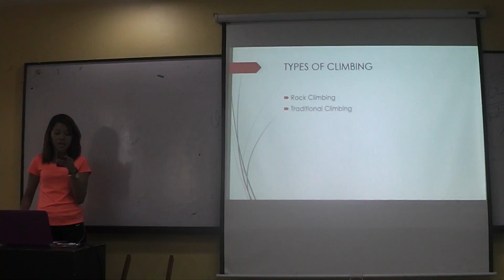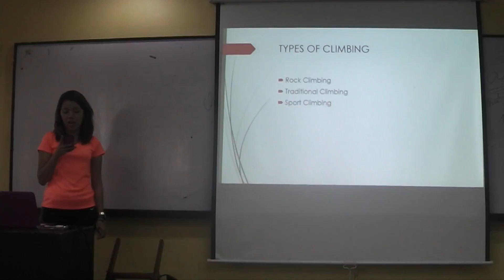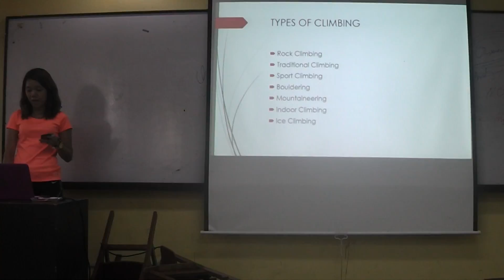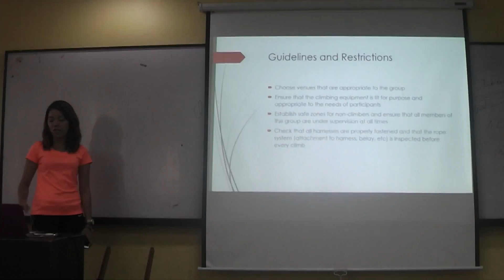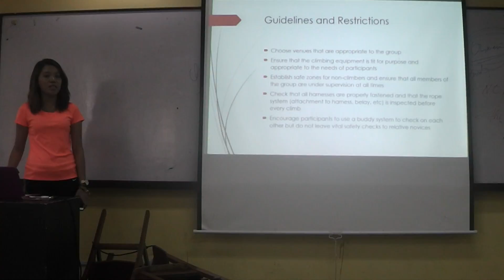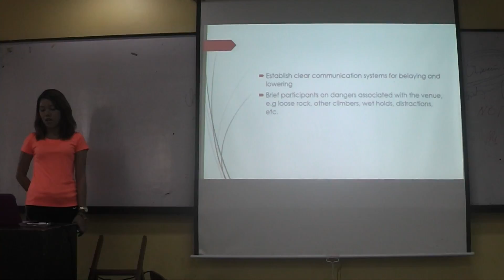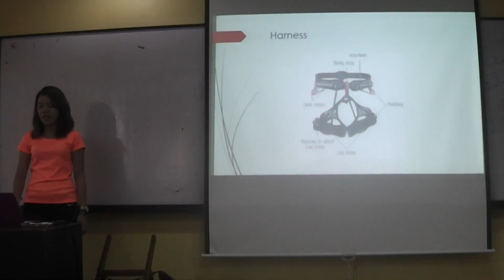CLIMBING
G35 SICAD, SOPHIA MAE S.
TTH 1:30-3:00